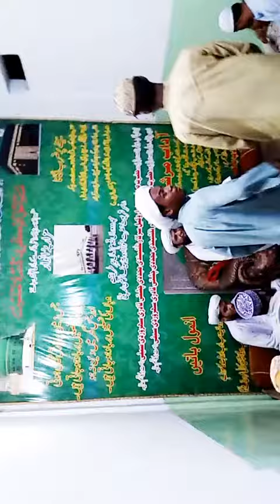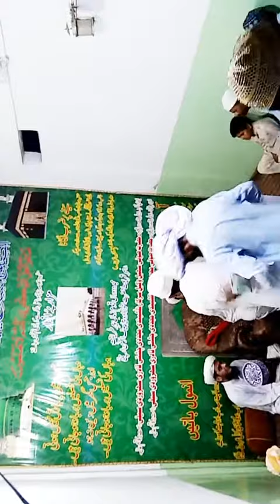QIBLA SUFI MUHAMMAD TAHIR NAQSHBANDI SAIFI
Hafta war mehfil North nazimabad block b mosa goth